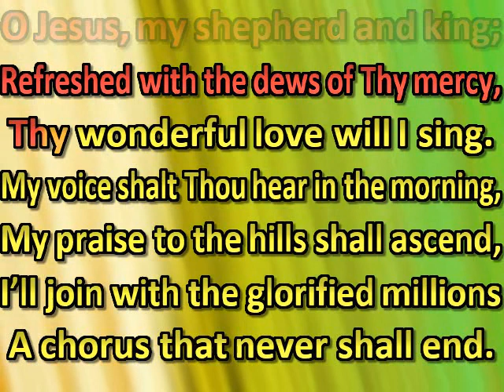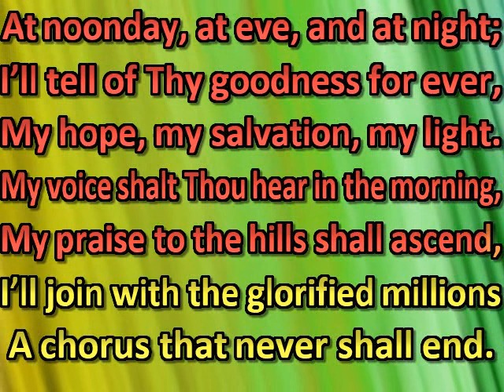My voice shalt Thou hear